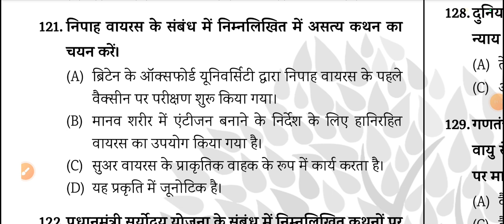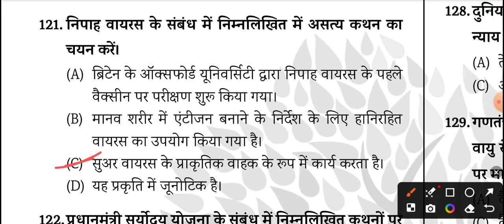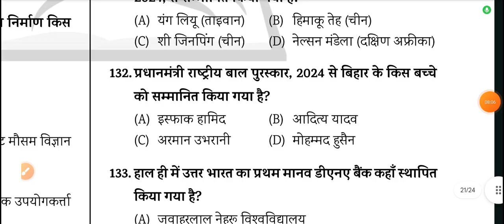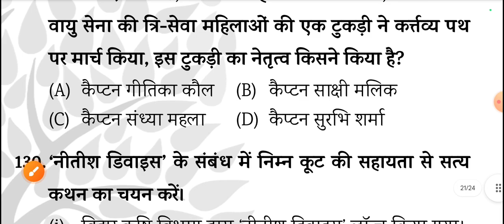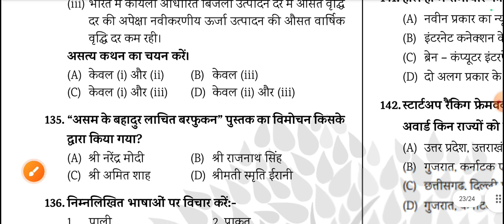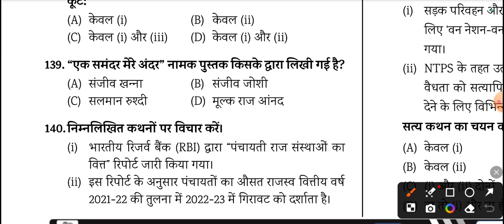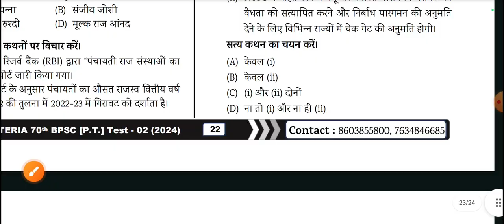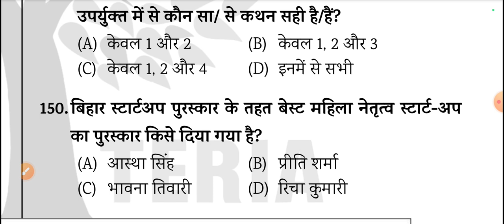Target 70th BPSC | BPSC 70th Current Affairs MCQ Question | Eduteira Jan 2024 MCQ Question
2024 current affairs
Jan 2024 current affairs
Jan 2024 monthly magazine
Khan sir monthly magazine
Khan sir BPSC monthly magazine
Khan sir BPSC test series
Bpsc 2024 test series
For Creative Studies
FCS current affairs